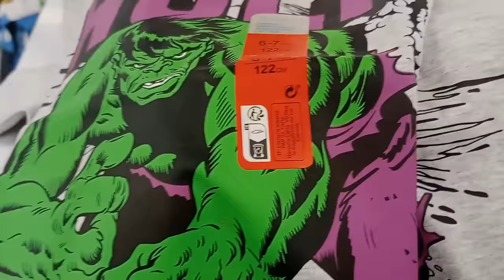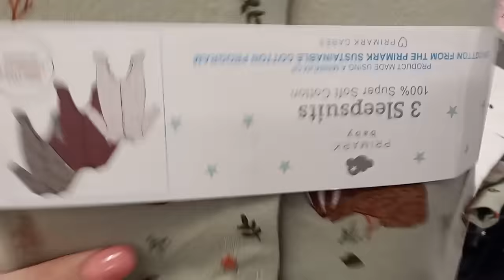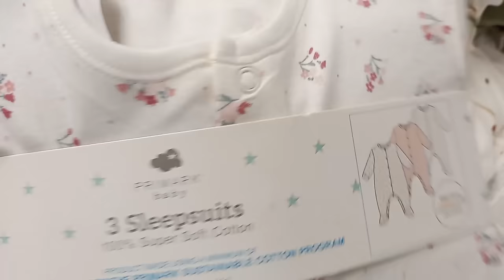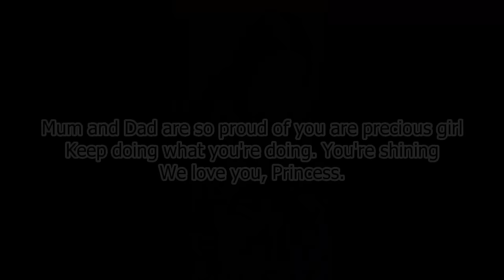I'm devastated, can't believe this is happening. // Edwards family